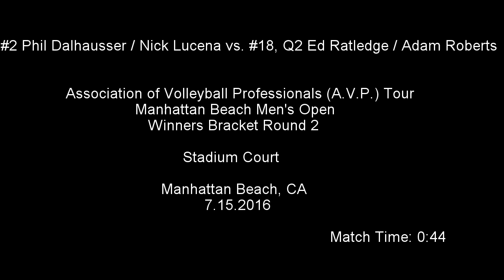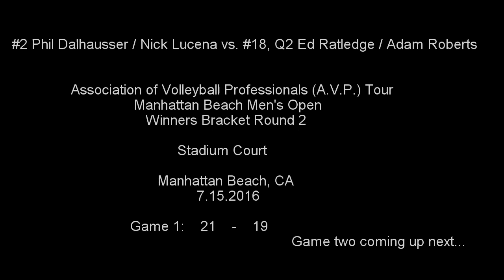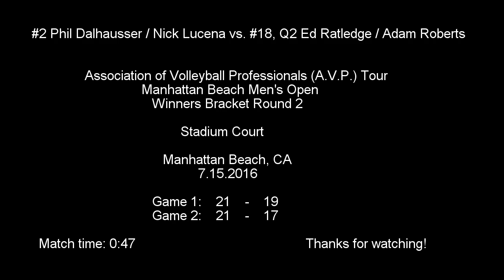Dalhausser/Lucena vs. Ratledge/Roberts, 2016 AVP Manhattan Beach Open Second Round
#2 Phil Dalhausser & Nick Lucena vs. #18, Q2 Ed Ratledge & Adam Roberts in Manhattan Beach, CA on July 15, 2016. This was the second round of the Association of Volleyball Professionals (A.V.P.) on Stadium Center court. SPOILER ALERT: IF YOU DO NOT WANT TO KNOW THE OUTCOME OF THIS MATCH, DO NOT READ THE NEXT LINE IN THE DESCRIPTION. Match was won by Dalhausser & Lucena 21-19, 21-17, in 0:44. All A.V.P. Manhattan Beach Open matches took place at just south of Manhattan Beach Pier. Filmed and edited by Dave Earnest. For the best high definition experience while viewing, change your video settings to 720p @ 30fps & enjoy!